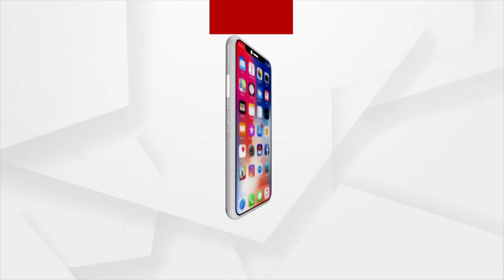PM Modi Offered prayers at Maya Devi Temple in Lumbini, Nepal on the Occasion of Budha Purnima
Prime Minister Narendra Modi offered Prayers at Maya Devi Temple in Nepal's Lumbini on the auspicious Occasion of Budha Purnima.